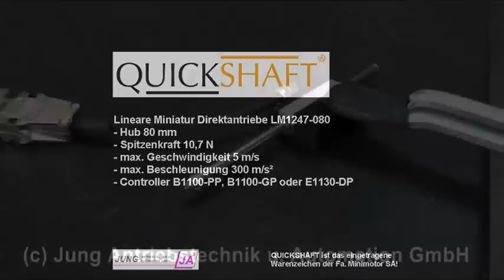#03 - QuickShaft® Linearmotor für hoch dynamische Anwendung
Unsere Spezialität ist die hochdynamische Kinematik!
QuickShaft® tubularer Linearmotor in hoch dynamischem Test zur Demonstration!